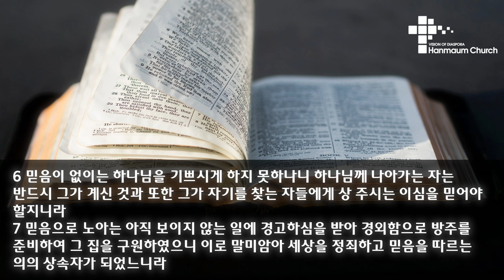2024 신년 특새 설교 | 2024.01.09 | 칭찬 받는 사람들 | 히브리서 11장 4~12절 | 이찬규 목사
2024 신년 특새 '그 날이 가까움을 볼수록' -2
칭찬 받는 사람들 (히브리서 11장 4~12절 )